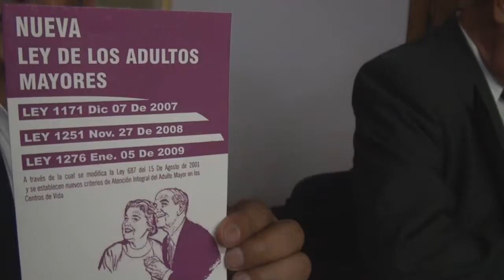Adulto Mayores Demandan Accion Colombia